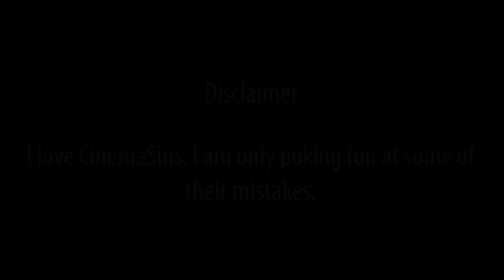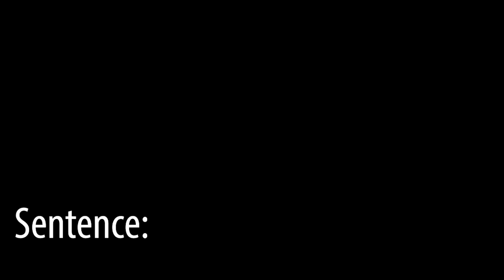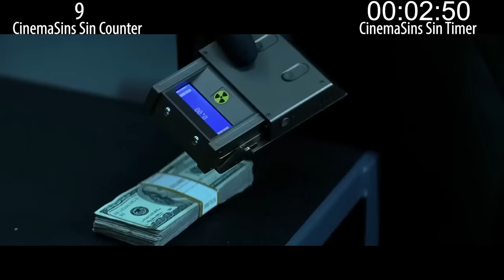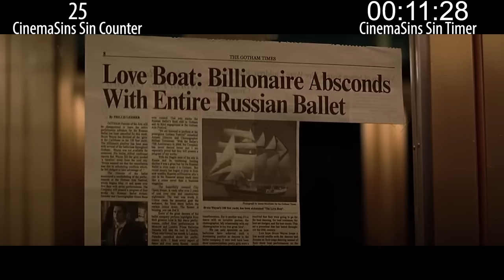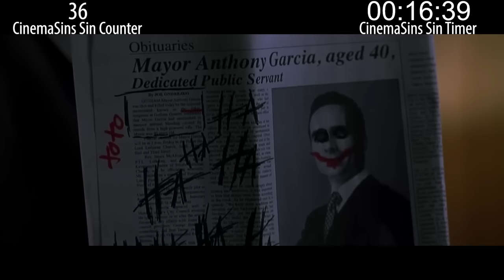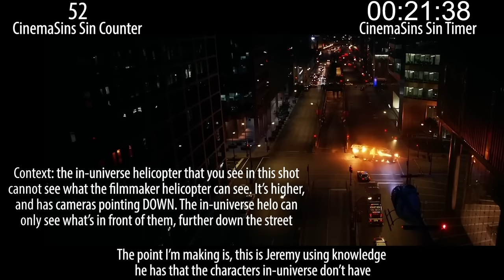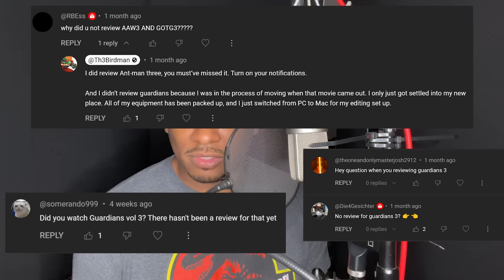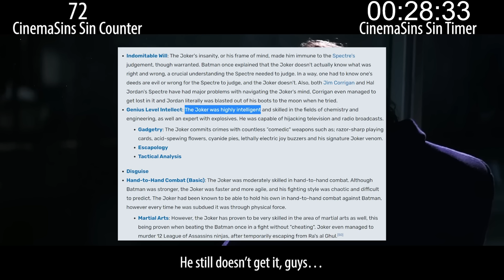Everything Wrong With CinemaSins: The Dark Knight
Sinning CinemaSins' The Dark Knight video(s).

My Equipment:

Microphones:

Neumann u87 Ai (Present Birdman/Future Birdman)
Zoom H2n Handy Recorder (Old Birdman)